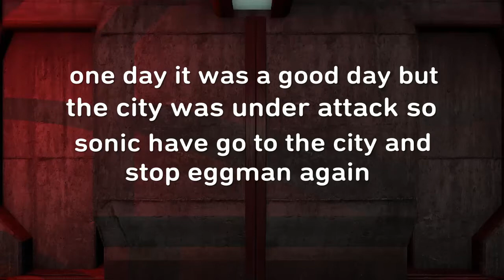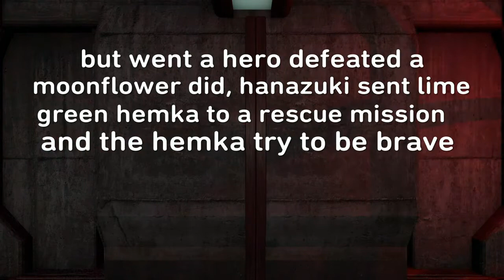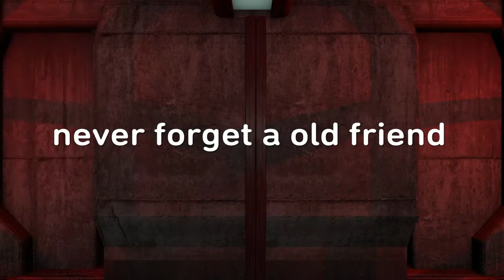Hanazuki plays sonic forces (ft. Lime green hemka)